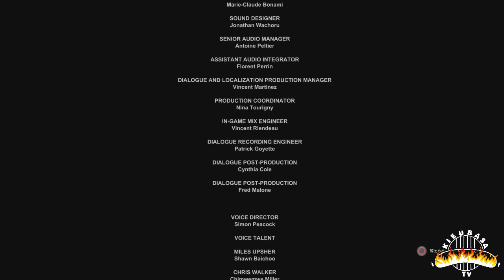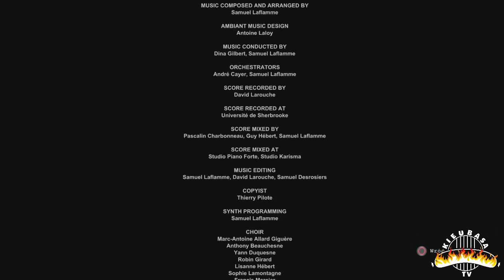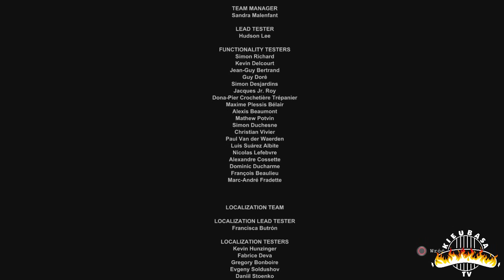KieubasoPlay - Outlast #16 - FINAŁ!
Chwila, której wyczekiwali wszyscy! Ja, DjVozny, wy, znajomi, ktoś tam. Wreszcie po prawie 1,5-rocznym nagrywaniu horroru na konsoli PS4, zakańczamy serię z wielkim przytupem. Nie znaczy to jednak, że kończymy przygodę z Outlastem, przed nami jeszcze dodatek Whistleblower czeka. Chcemy wam podziękować za wytrwałość i ten upór, że jednak mimo wszystko pragniecie tej serii tak bardzo! A teraz nie pozostaje wam nic innego jak tylko dopełnić naszych przygód w psychiatryku. Czy to aby na pewno psychiatryk? Wallriderze! Idziemy po ciebie!